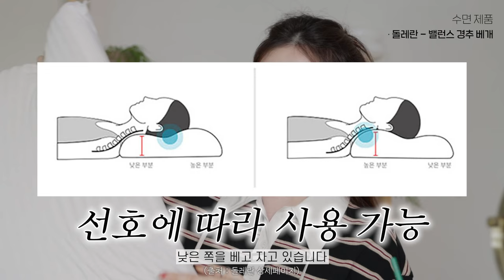얘네없이 어떻게 살아요..?📈 찐! 인생템 되버린 삶의 질 상승템 | 갓성비 미소상승템, 꿀잠 예약 가능, 건강&존맛 음식, 돈 버는 어플 추천, 감성과 실용 다 잡은템!?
너네들 나와 평생 함께 해….
라는 말이 절로 나올 정도로
제 삶의 질을 찐 200% 상!승! 시켜주느 제품들 삭~다 모아왔어요!
진짜 하나같이 다 너무 유용하고 도움 많이 되니까
우리 뭉독자들 제발 한번식만 써보시라요…!

⏰ 타임라인

00:00 오프닝
00:41 수면안대 이거 미만잡
02:40 유목민의 베개 정착템
04:11 기름종이가 뭐 이리 예뻐..
05:15 생기 쌩얼립
06:48 미모 상승 아이템!
08:05 이거로 청소 삶의 질 UP!
09:36 용돈벌이 쏠쏠함..
11:53 낫또계 1티어

💄제품정보

- 컴포럽
수면안대
26,900원

- 돌레란
밸런스 경추 베개 로우
240,000원

- 무지개 맨션
미러 오일 페이퍼
9,900원

- 필리밀리
가닥 속눈썹 #2 또렷 데일리
11,900원

- 샤크
에보파워 핸디 청소기
159,900원

- 리클
헌옷 무료 수거 어플

- 다루마
낫또 (9개입)
9,980원